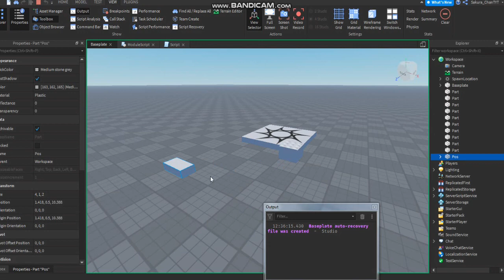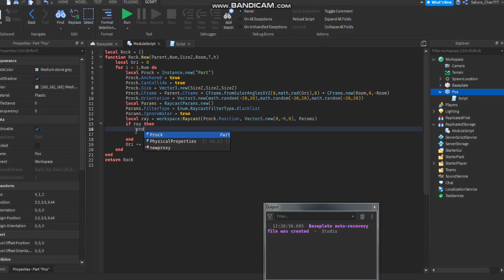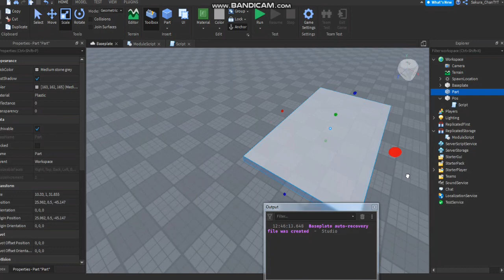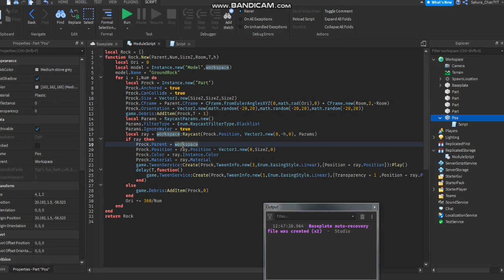Roblox Studio #1 - Rock Spawn Tutorial ( Ground Rock )